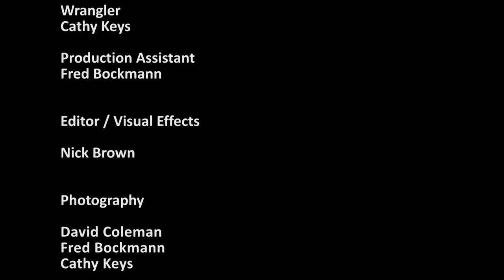Ted Nelson interviewed by Martin Wasserman